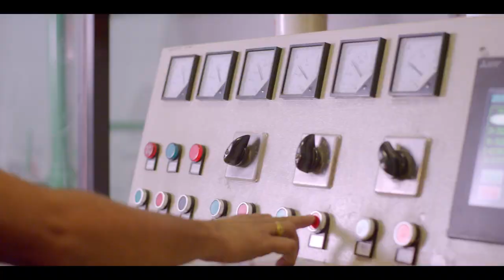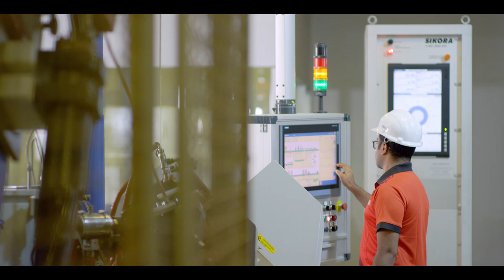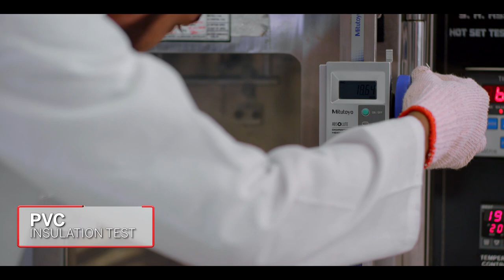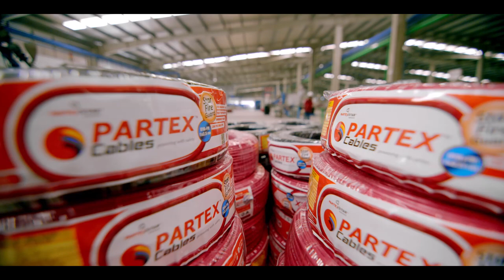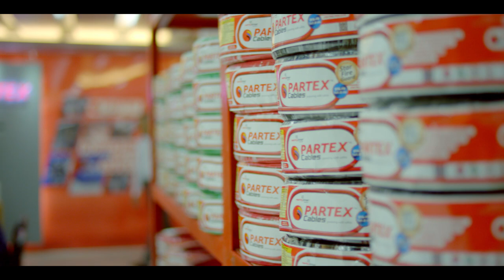Partex Cables Limited _ Bengali Version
Partex Cables Limited is manufacturing the Best Cables in Bangladesh with its total quality management and the world's best technology.